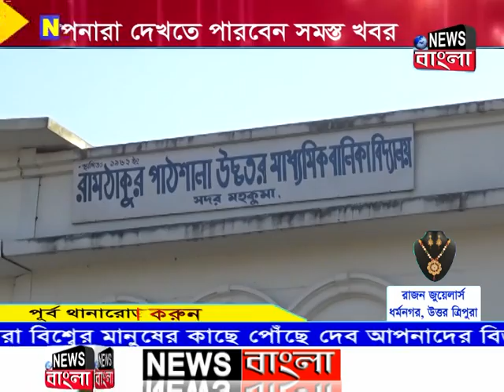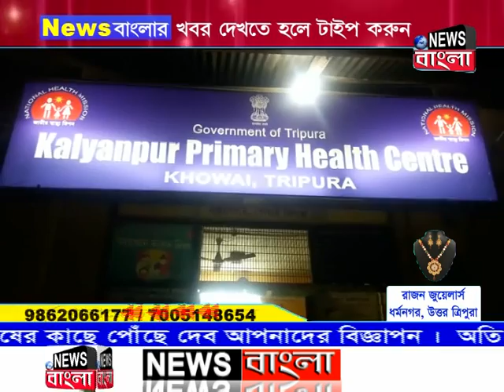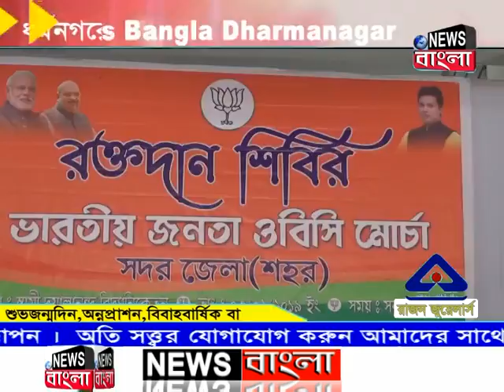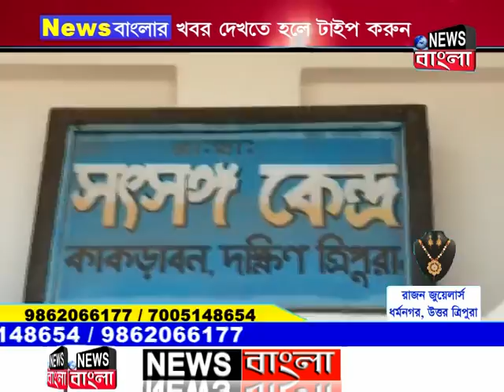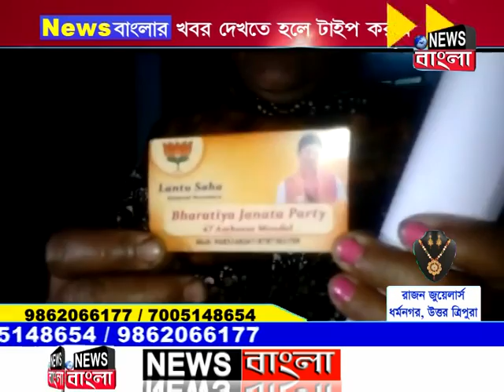News Bangla, Dharmanagar 04-02-2019 (Prime Time-I)